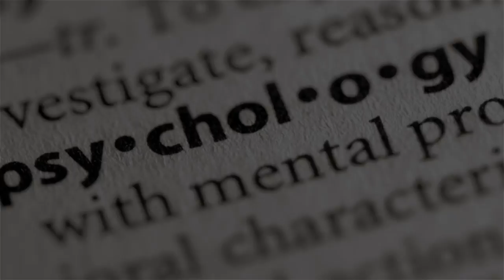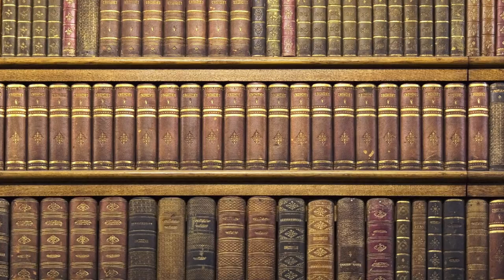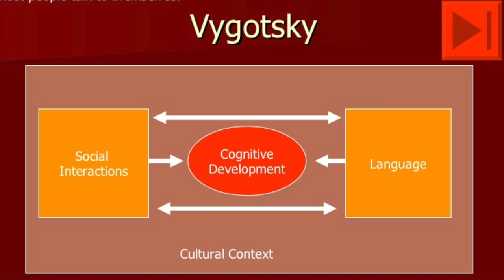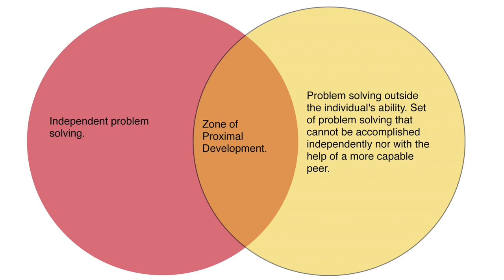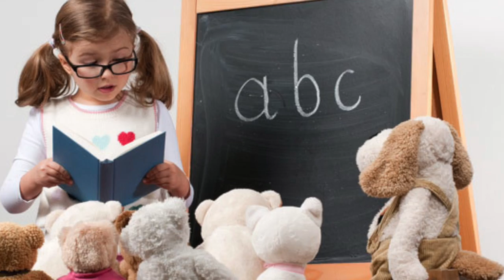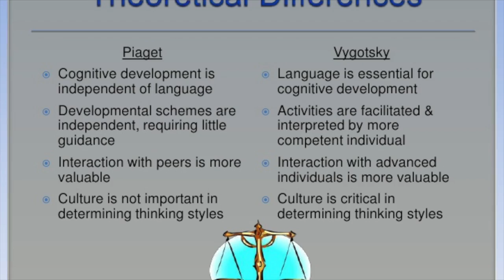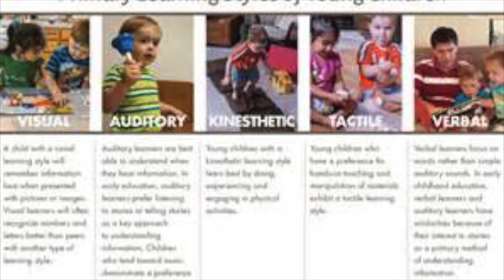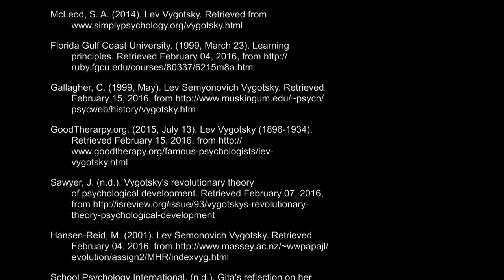Vygotsky's Sociocultural Theory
Any and all photos used belong to their original publishers.